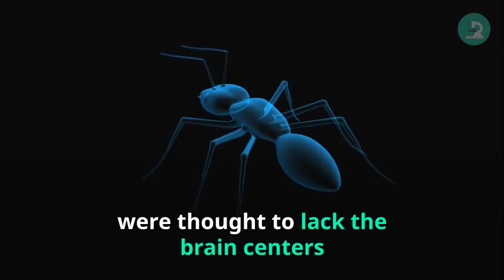Insect like Brain Region Found in Crustacean Brain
Mushroom bodies are the iconic learning and memory centers of insects. No previously described crustacean possesses a mushroom body as defined by strict morphological criteria although crustacean centers called hemiellipsoid bodies, which serve functions in sensory integration, have been viewed as evolutionarily convergent with mushroom bodies. Here, using key identifiers to characterize neural arrangements, we demonstrate insect-like mushroom bodies in stomatopod crustaceans (mantis shrimps). More than any other crustacean taxon, mantis shrimps display sophisticated behaviors relating to predation, spatial memory, and visual recognition comparable to those of insects. However, neuroanatomy-based cladistics suggesting close phylogenetic proximity of insects and stomatopod crustaceans conflicts with genomic evidence showing hexapods closely related to simple crustaceans called remipedes. We discuss whether corresponding anatomical phenotypes described here reflect the cerebral morphology of a common ancestor of Pancrustacea or an extraordinary example of convergent evolution.

eLife 2017;6:e29889 DOI: 10.7554/eLife.29889